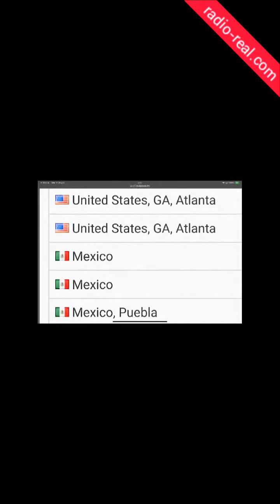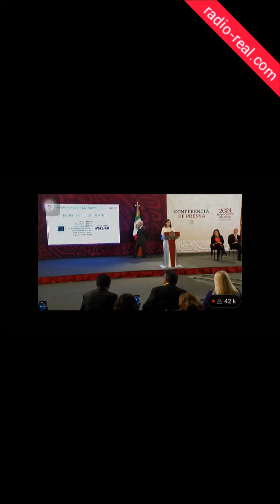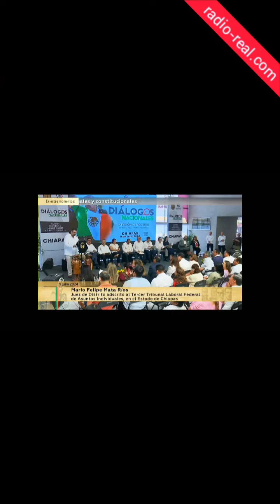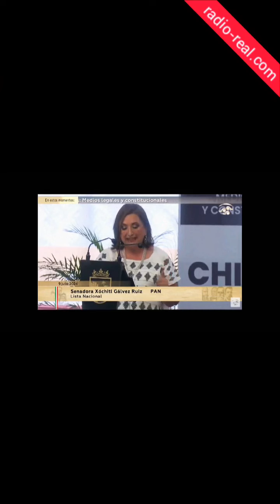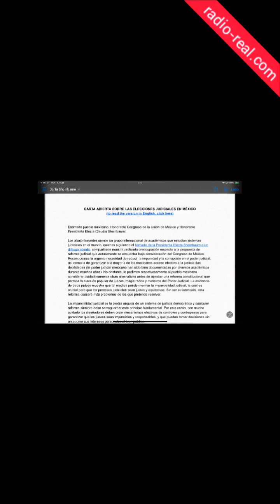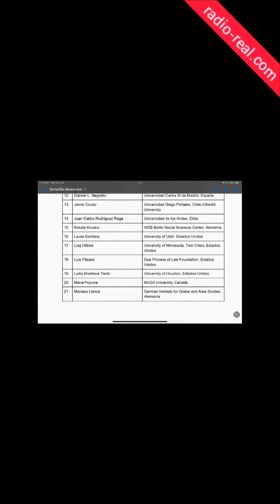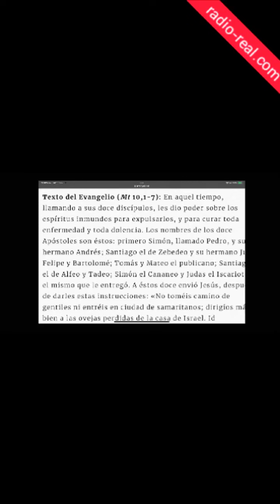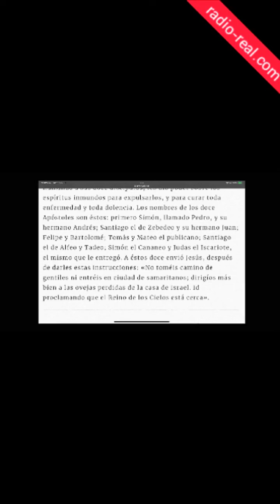REAL DEL 10 DE JULIO DE 2024. PELOSI DA LA ESPALDA A BIDEN. SIGUEN FOROS JUDICIALES.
Entrevista con Gustavo Rodríguez Reyna sobre Ignition Podcast